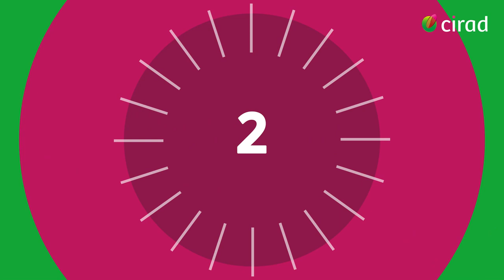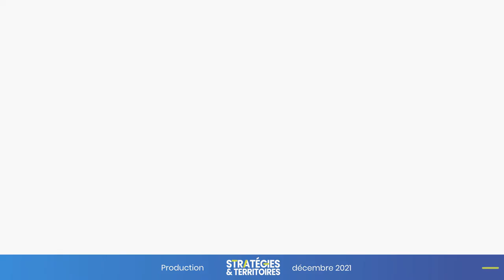Le Cirad à La Réunion - 60 ans de recherche et d’innovation pour l'agriculture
En 2022 le Cirad célèbre 60 ans d’ancrage territorial et de rayonnement régional en océan Indien au profit du développement des filières agricoles et de la protection de l’environnement. Découvrez en image les activités de recherche, de développement et de formation, « de la fourche à la fourchette » qui y sont menées au service du territoire et de la coopération régionale, dans une intelligence collective assumée.